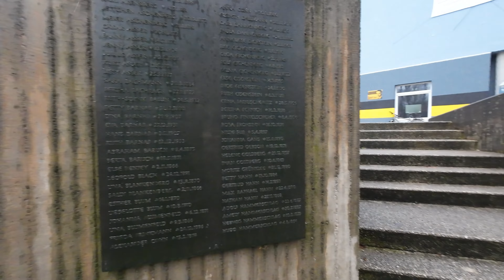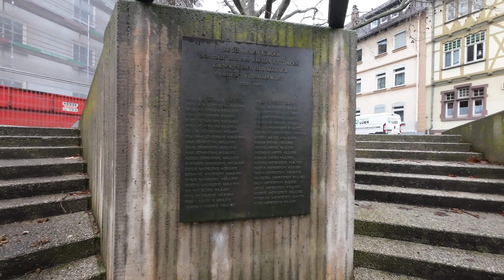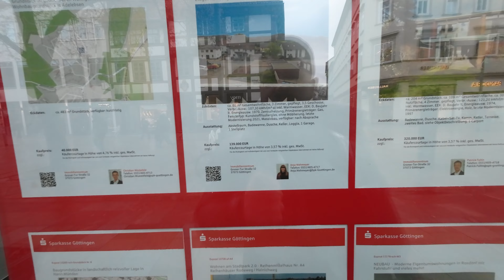vlog / Немецкие будни / Памятник жертвам Холокоста / Архитектура XV века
Саня в ударе - жизнь в Германии